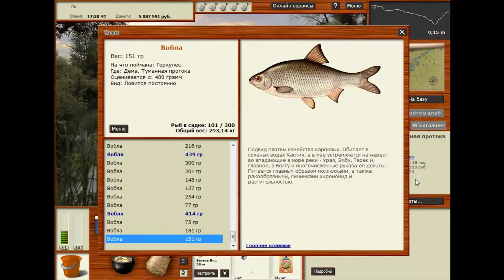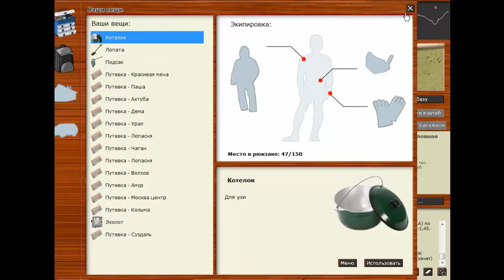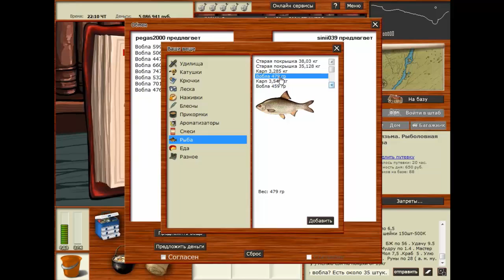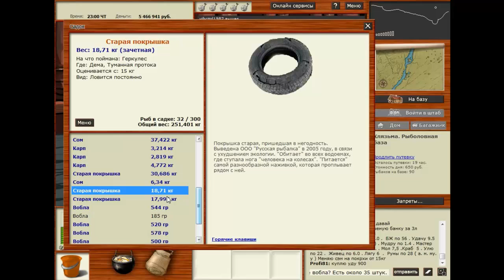Русская рыбалка 3.8 (Онлайн) №9 Живец, Покрышки, Вобла, Сом и все это в одном секретном месте.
В группу по спорту могут вступить любой кто за здоровый образ жизни.